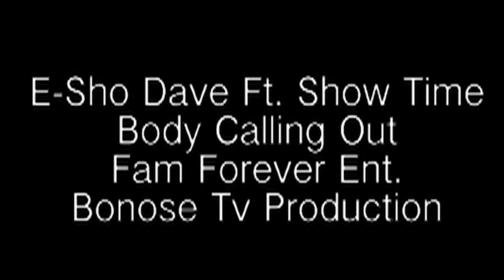Body Call Out - E-Sho Dave - (Official Video )